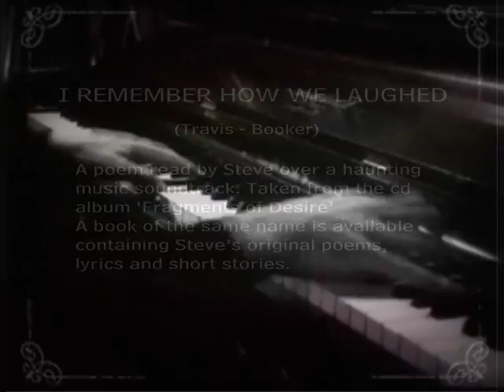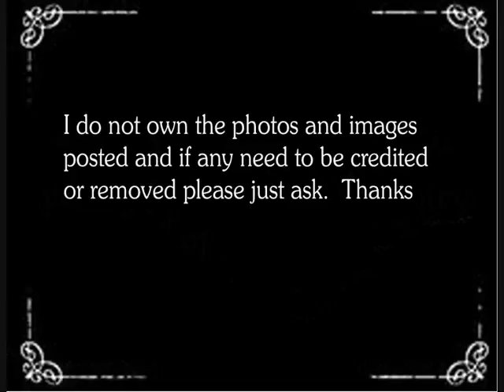Romantic words ~ I remember how we laughed - Steve Travis / Pete Booker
“If this doesn’t bring a little tear to your eye - well you have a cold heart”
This is a tale of love called ‘I remember how we laughed’
This is poem of mine set to music taken from an album that I released about 8 years ago called ‘Fragments of Desire’     The album is now deleted but can still be found on Spotify I believe.
Words Steve Travis  ~ Music Pete Booker
The poem comes from my book titled ‘Fragments of Desire’